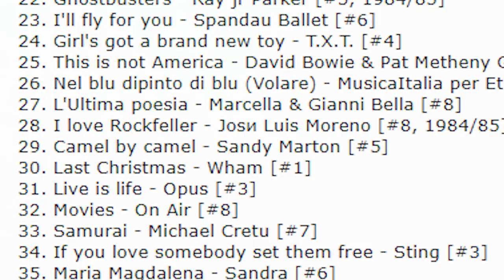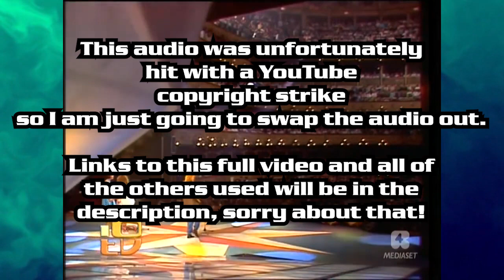The Musician Behind The Ankha Zone Meme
As someone who LOVES bops, this video HAD to be made. I'm a huge fan of the Ankha Zone song because it's so addictive! Today, I'll be discussing the source of the song and show some performances by the artist.
I had to mute the audio of the first performance due to a copyright strike so sadly you won't be able to hear that performance but I will link each of the videos used.